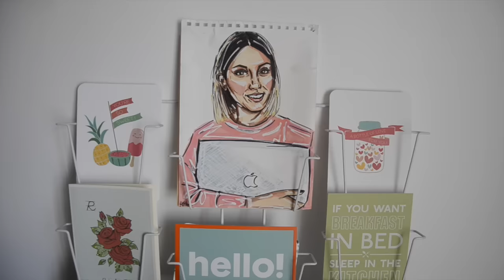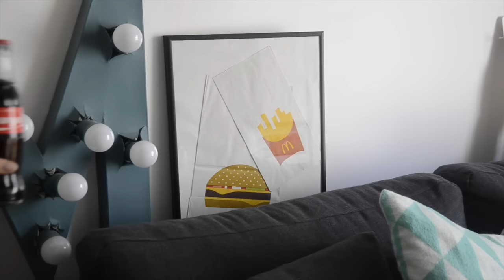IDÉES DÉCO ET RANGEMENTS (facile et petit prix)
⥥⥥ PLUS D'INFOS ET DE LIENS PAR ICI ⥥⥥

panier et pompons Hema
Porte-cartes Hema (collection actuelle), cartes Hema et Paperchase
cadre Hema et sachets McDonalds
Mini jar à épices Casa
pailles Hema
jar à avec poignets Hema
Bocaux Ikea
Push push Muji
Masking tape BHV, Hema...
Tapis Ikea 2€
Guirlande Paperchase
Draps et plaide Ikea

Je porte un kimono et un collier Forever21 et un top H&M